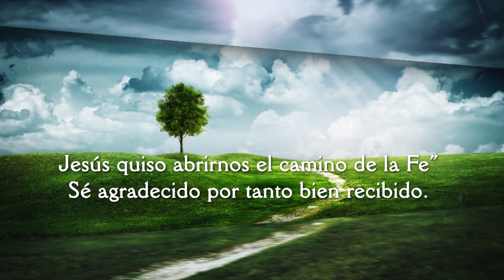Click To Pray, Orar con el Papa Francisco hoy abril 7 2020 - Tele VID